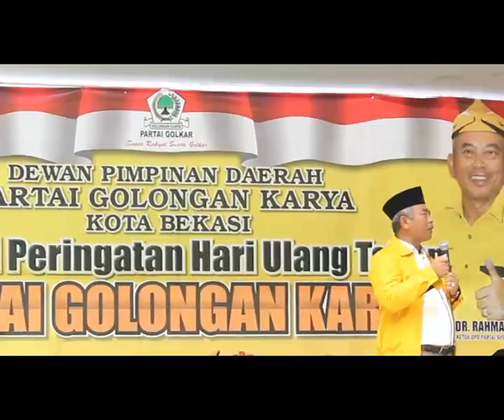DPD Golkar Kota Bekasi Peringati HUT Golkar ke 55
DPD Golkar Kota Bekasi peringati HUT Golkar ke 55 dipusatkan di Tugu Perjuangan Alun alun Kota Bekasi pada Minggu (20/10/2019).

Dalam kegiatan ini Ketua DPD Golkar Kota Bekasi Rahmat Effendi orasi politiknya.

Sebelum berkumpul di Tugu Perjuangan Alun alun seluruh kader Golkar  Kota Bekasi sebelumnya melakukan tabur bunga di Taman Makam Pahlawan Bulak Kapal.

Sebelumnya Tim channel Rukun Jurnalis Bekasi (RUJUK) mohon maaf kepada semua pihak yang menonton video ini dikarenakan banyak momen yang terlewat / tidak terekam kamera disebabkan masalah teknis. Namun tidak mengurangi inti dari kegiatan tersebut diatas.